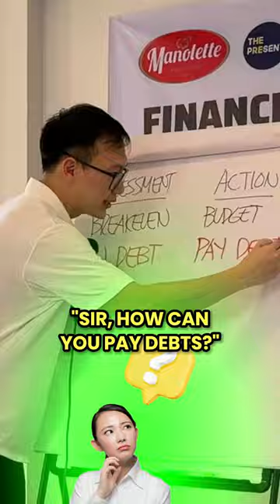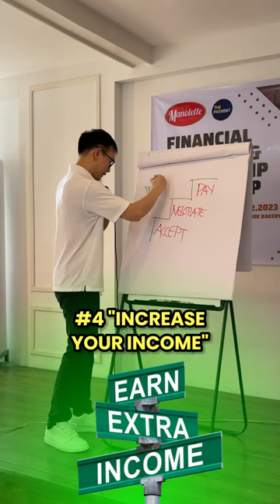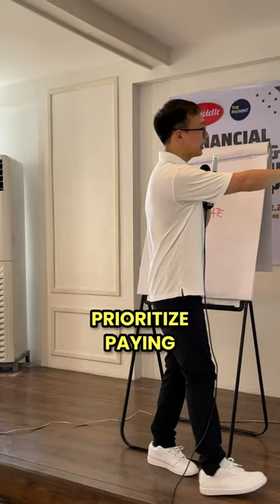3 steps to pay off your debts.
3 steps to pay off your debts.